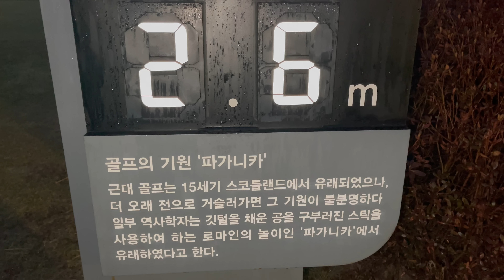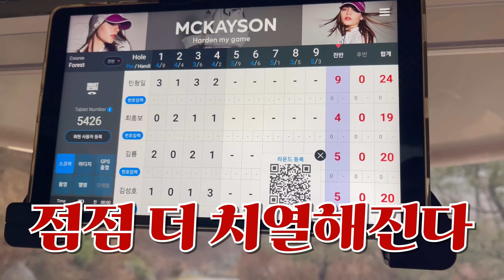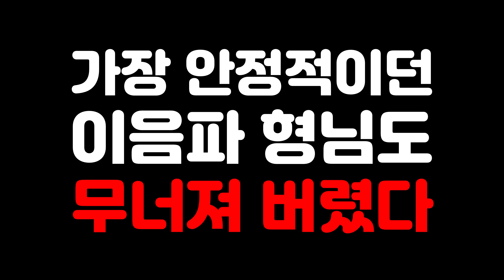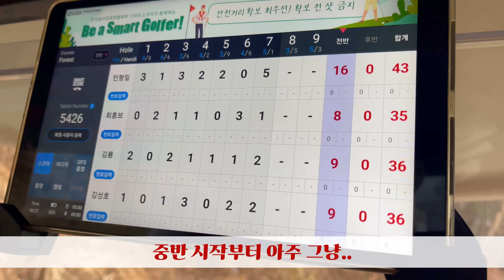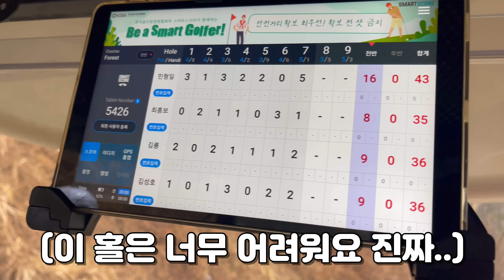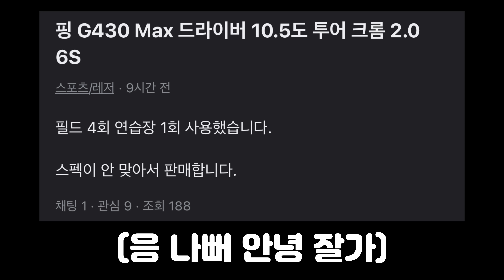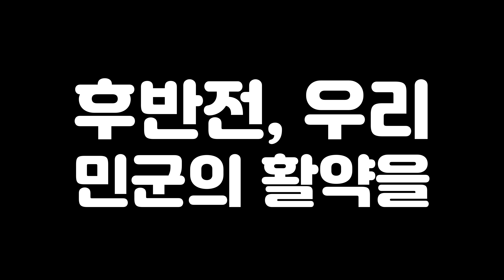G430 Max, 마침내.. [Ep.133-1, 파가니카cc 전반 9홀 Forest코스]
골프앙김탁구 채널에 가입해주세요!

골프앙김탁구의 라운딩 영상입니다(촬영시기: 2023년 3월 중).

골프는 구장도 장비도 매너도 그린피도 캐디님도 모두 중요하지만, 그 중 가장 중요한 것은 동반자입니다.

좋은 동반자와는 PAR3를 가던 스크린을 가던 즐거운 것이 골프니까요!

골프앙김탁구 채널은 언제나 즐거운 골프를 지향합니다!